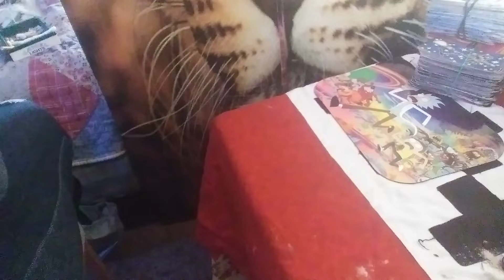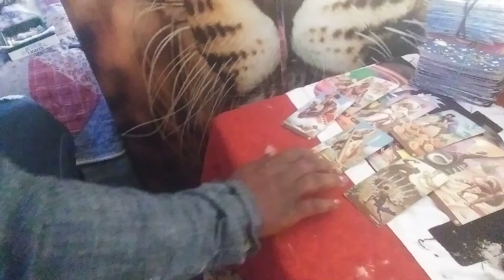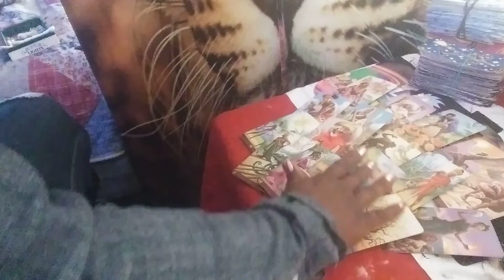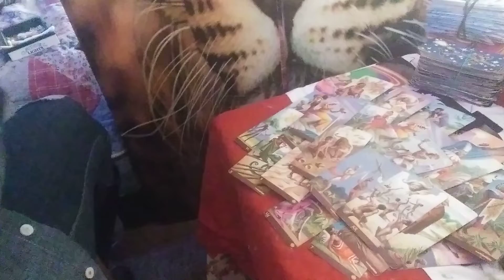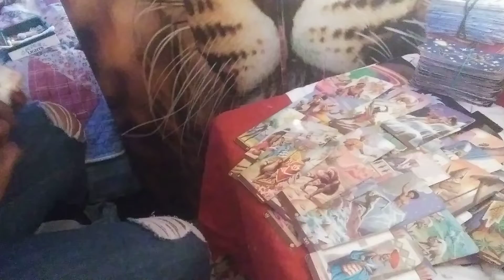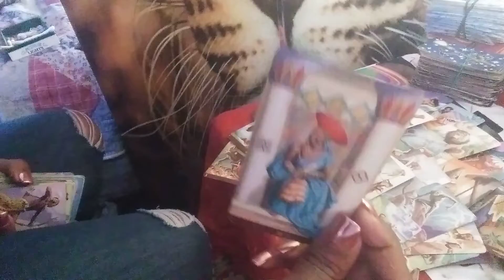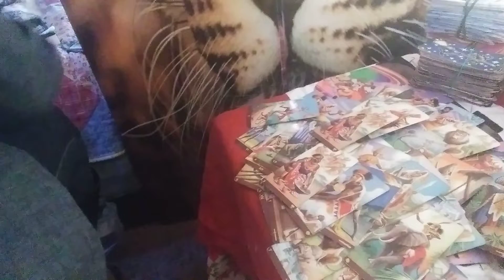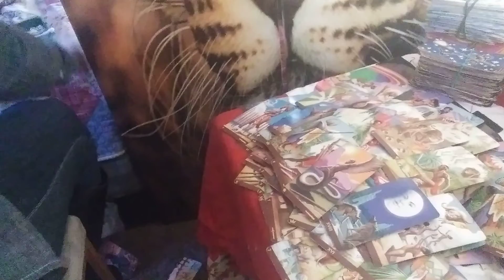ALL SIGNS RANDOM READ❤INTENTIONAL❤2021